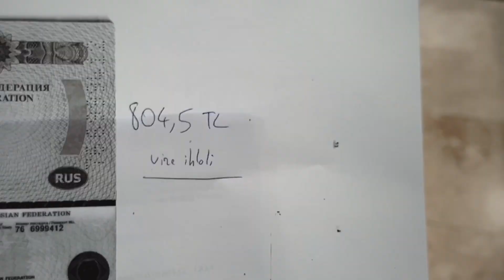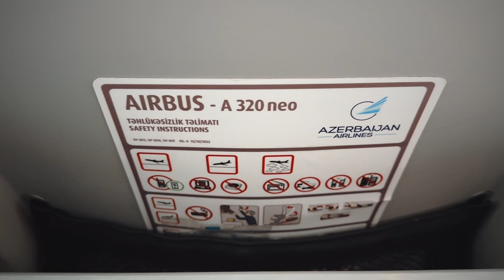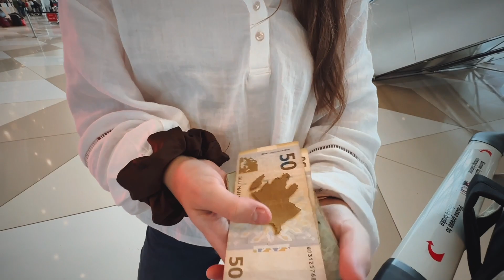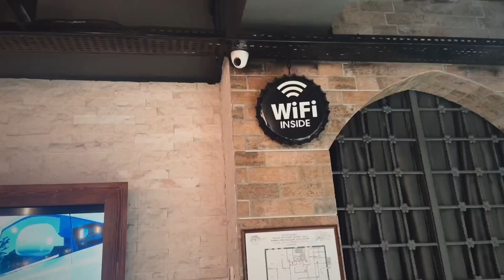ОВЕРСТЕЙ В ТУРЦИИ | ПОЛУЧИЛИ БАН | ПЕРЕЛЕТ АНТАЛЬЯ-БАКУ | ОТКАЗ ВНЖ В ТУРЦИИ | КВАРТИРА В ТУРЦИИ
В этом видео мы поделился с вами своей историей выезда из Турции (аэропорт Анталья) с overstay более 100 дней в Азербайджан.
Также сделаем обзор на азербайджанские авиалинии и расскажем о тонкостях пребывания в Азербайджане.

Таймкоды:
00:00 | В этом видео
00:17 | Начало
00:50 | Паспортный контроль
01:41 | Отказ по ВНЖ
04:45 | Перелет AZAL
05:43 | Встречай Баку
07:38 | Важная инфо
11:33 | В следующем видео